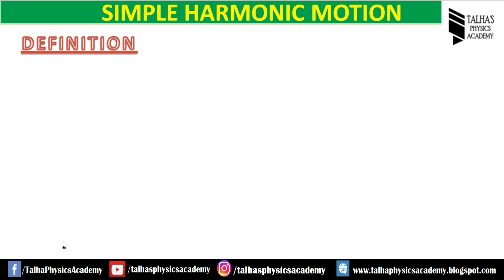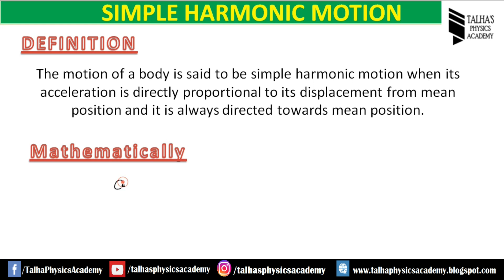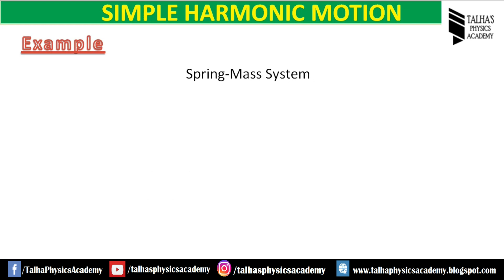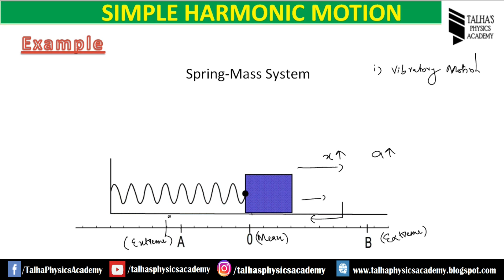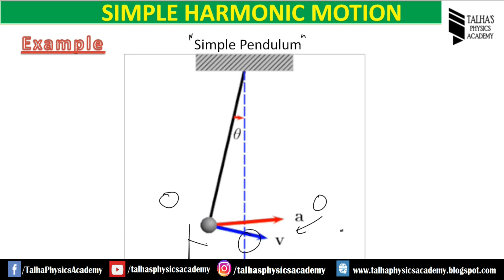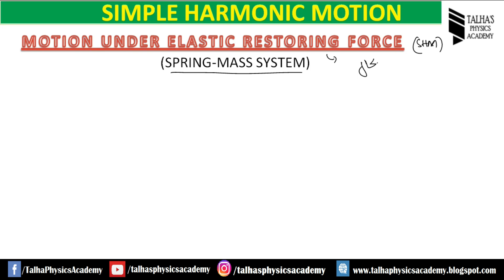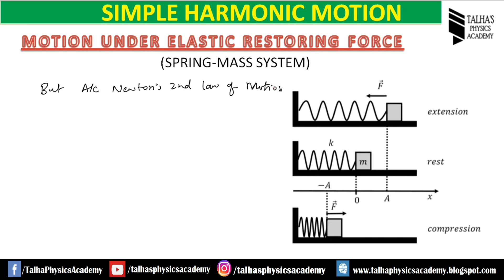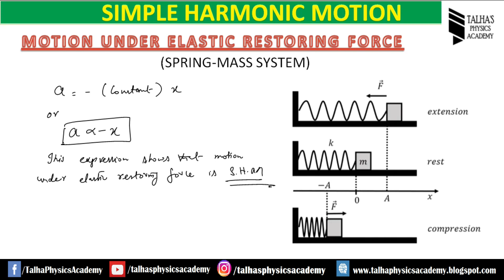Simple Harmonic Motion (SHM) - Definition, Equations, Examples - Class 10 Physics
In this Physics video lecture  for class 10 we explained Simple Harmonic Motion ( SHM ) and Oscillation.

In this video we are going to study topic from chapter no.10 General waves properties from new book of sindh board (Karachi Board) for class 10, Class X, Matric